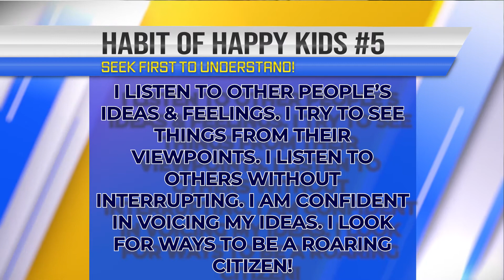Thursday Morning Announcement (02/25/21)